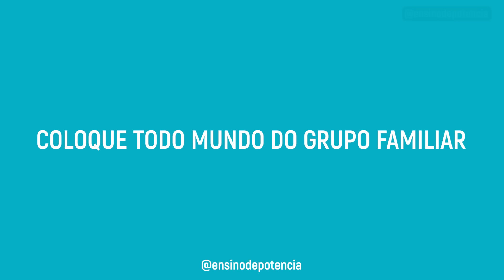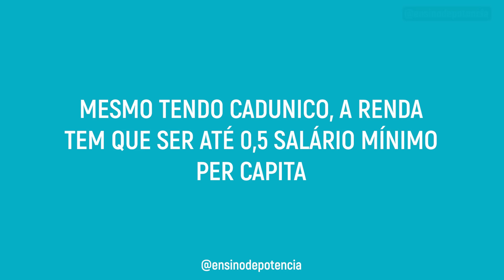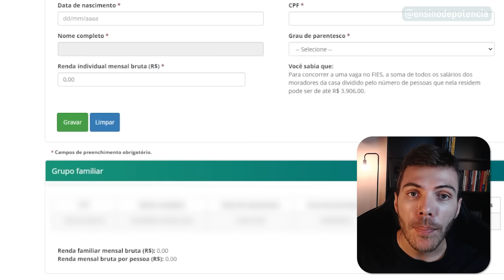FIES 2024: Não faça ESSES ERROS! Podem TIRAR SUA VAGA!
🔥Guias de APROVAÇÃO para você FICAR MUITO MAIS PERTO DA APROVAÇÃO